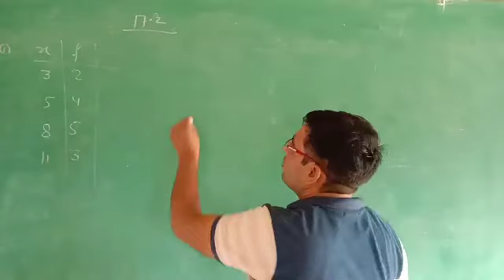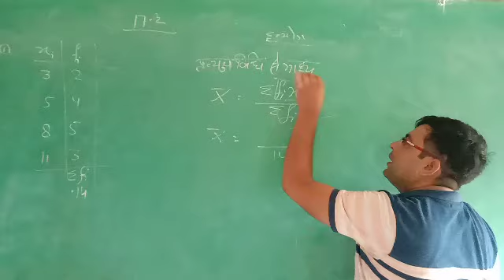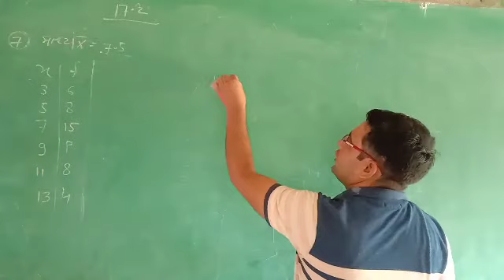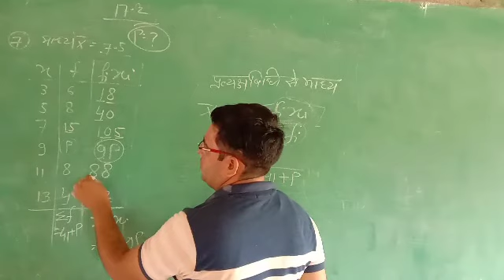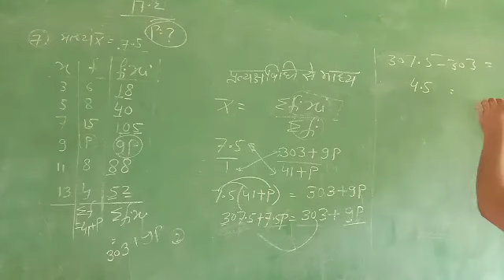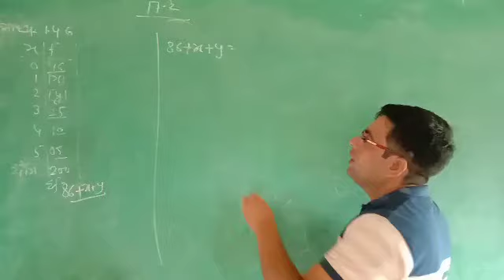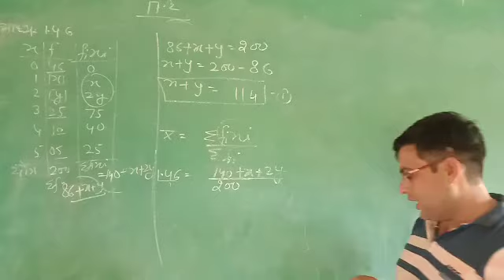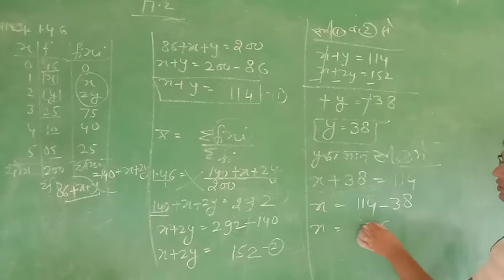Ex 17.2 समान्तर माध्य||class 10 maths